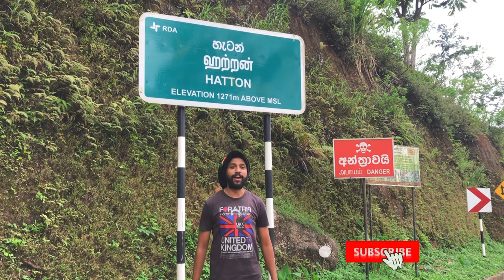devon falls Most Beautiful Places In Sri Lanka 2021 4k video [டெவோன் நீர்வீழ்ச்சி]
Devon Falls, known as the 'Veil of the Valley', is a waterfall in Sri Lanka, situated 6 km west of Talawakele, Nuwara Eliya District on the A7 highway. The falls is named after a pioneer English coffee planter called Devon, whose plantation was situated nearby the falls.